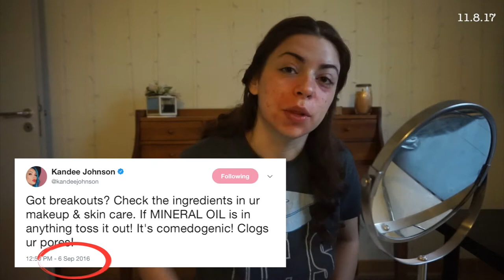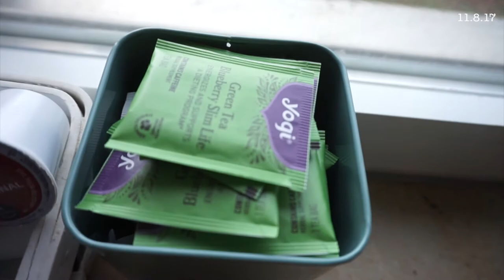Vlog 14 | Simple GRWM, Broken Mugs + TJ Maxx Haul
❤️ Hey guys! Thanks for stopping by! Today's video is a little vlergity vlerg 😊 Lemme know what you guys have been up to recently down below!

❓FAQ’S:
✨ Twinkly lights

🎶 La Music:

*any specific songs not listed were provided by Final Cut Pro X*